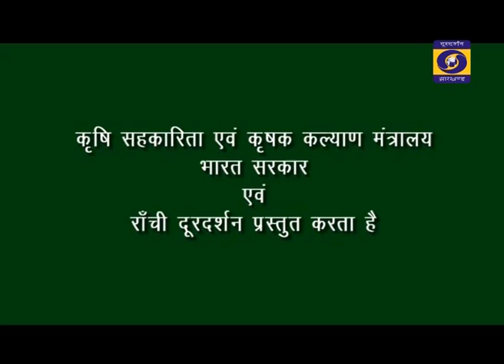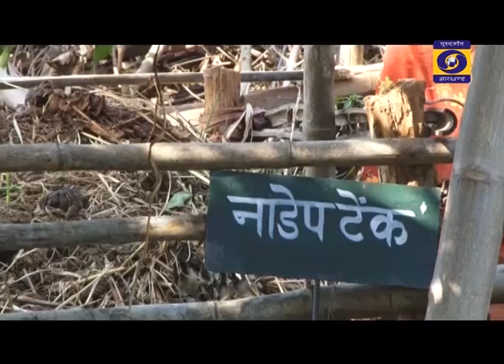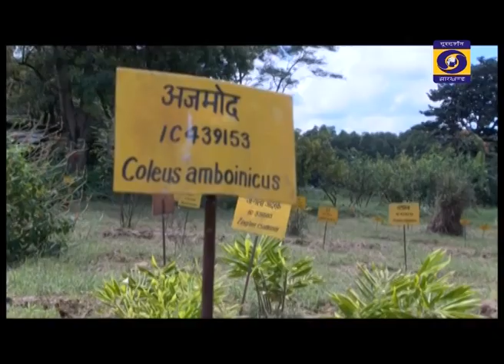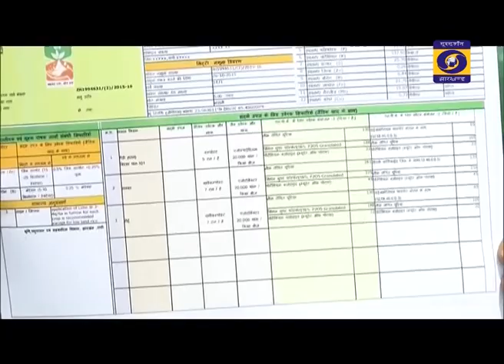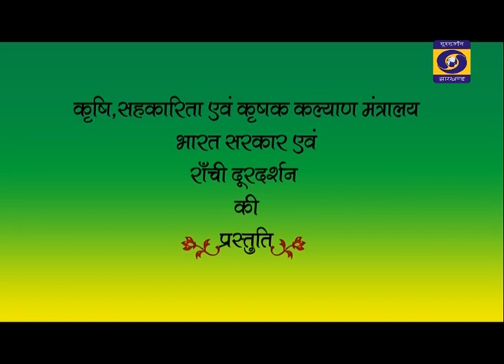KRISHI DARSHAN RANCHI 22th FEBRUARY 2021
कोसो के बेहतर उत्पादन हेतु मृदा जाँच की आवश्यकता
कृषि वाणिकी में पशु का महत्व ... आगे देखिए